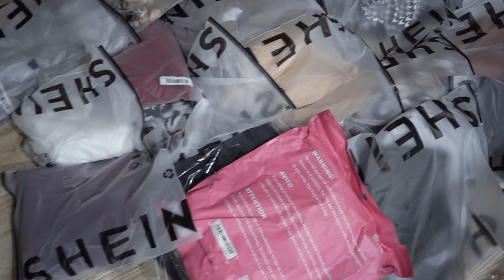BÁSICOS DE TEMPORADA QUE NO PUEDEN FALTAR EN OTOÑO (Zara, Shein, Stradivarius, Bershka...)